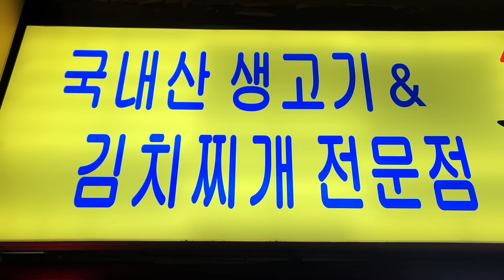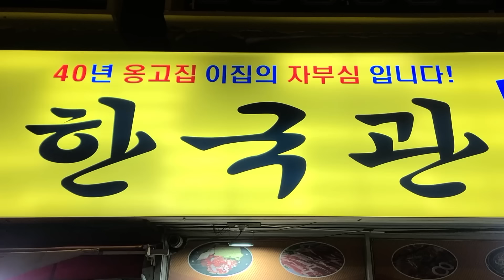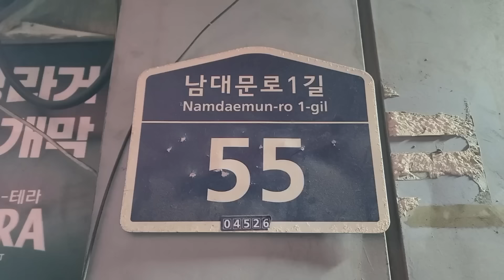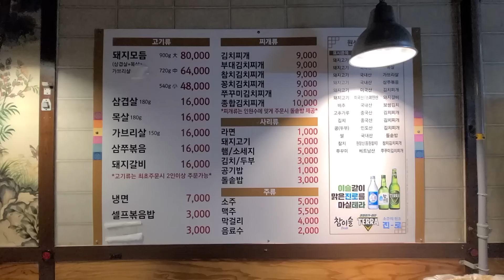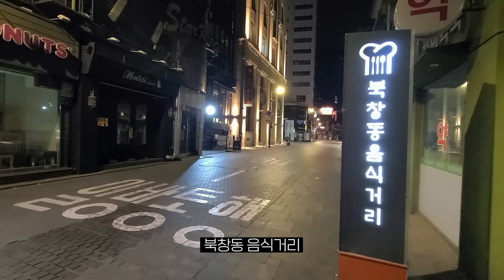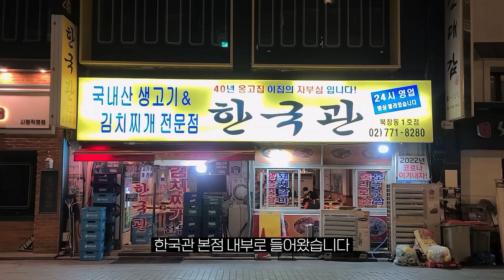"와아 진짜 먹방이네?!" 24시 연중무휴 40년 전통 고기집에서 삼겹살, 목살, 가브리살, 김치찌개 폭풍 먹방!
이번에 방문한 곳은 서울특별시 중구 태평로2가에 위치한 김치찌개와 삼겹살전문점 '한국관 본점'입니다.
북창동음식거리에 위치한 이곳은 각종 김치찌개와 다양한 고기들을 판매하고 있는데요.
연중무휴 24시간 영업 중이라 언제 방문해도 식사를 할 수 있는 반가운 곳이에요.

자정이 넘도록 잠도 안 오고 배도 고파서 광카를 이끌고 식당 앞에 도착했습니다.
새벽에도 쉬는 시간이 있다고 들었는데 제가 갔을 때는 운 좋게도 쭈욱 영업하시더라고요. 어허허헣

돼지모듬과 김치찌개 3인부터 주문하고 식사를 하기 시작했어요.
삼겹살, 목살, 가브리살을 차례대로 먹었는데 생고기라서 그런지 육즙도 가득하고 식감도 너무 좋아서 정말 신나게 먹었습니다.

김치찌개에 라면사리를 넣어서 잘 익은 김치들과 호로록, 묵직한 고기들은 어쩜 이렇게 많이 들어가 있는지. 어허헣
끝으로 고깃집의 스테디셀러이자 반드시 거쳐야 할 관문인 냉면과 볶음밥까지 야무지게 잘 먹고 나왔습니다.

김치찌개를 주문하면 인원수대로 돌솥밥을 주시는데 윤기가 자르르한 밥알이 하나하나 살아 있어 밥맛이 유난히 꿀맛이었고요.
물을 부어놓고 나중에 먹는 숭늉은 입속을 정화시켜주더라고요.
쌈을 싸먹을 수 있는 반찬들도 하나하나 다 맛있었습니다.
대만족!

새벽에 먹는 고기가 이렇게나 매력이 있다는 걸 다시 한번 느끼고 왔습니다.

식사 후에 알게 된 사실인데 한국관은 제가 3년 전에 방문한 '김삼보 여의도점'의 본점이었어요.
어디서 본 듯한 느낌이었는데 더 반갑더라고요. 어허허헣

촬영하는 내내 김치찌개도 끓여주시고 고기도 잘라주시고 볶음밥도 볶아주시느라 노고가 많으셨던 직원분들께  진심으로 감사하다는 말씀을 드립니다.
덕분에 편안하고 다복하게 식사할 수 있었어요. 고맙습니다.

1일 1광 잊지 마시고 오늘도 끼니 거르지 마시고 마니 마니 드세요.

■ 한국관 본점
ㆍ서울특별시 중구 남대문로1길 51(태평로2가 58-4)
ㆍ24시간 연중무휴
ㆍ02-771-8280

■ 가격
ㆍ돼지모듬(대 900g) 삼겹살, 목살, 가브리살
ㆍ김치찌개(1인) 9,000원
ㆍ냉면 7,000원
ㆍ셀프볶음밥 3,000원
ㆍ라면사리 2,000원
ㆍ공기밥 1,000원
ㆍ사이다 2,000원

※ 찌개류 인원수에 맞게 주문시 '돌솥밥' 제공

ㆍ카메라 : 미러리스 캐논 RP 2대, M50 2대
ㆍ렌즈 : 캐논 RF 15-35mm F2.8L IS USM, 캐논 RF 24-105mm F4-7.1 IS STM, 캐논 EF-M 11-22mm  F4-5.6 IS STM
ㆍ휴대폰 : Galaxy20 Ultra, Galaxy 7
ㆍ액션캠 : 고프로 히어로9 블랙(2대)
ㆍ핸드폰 삼각대 : YOUITCH TRIPOD SELFIE STICK (YSS-WT800)
ㆍ미니 삼각대 : 조비 고릴라포드 (JOBY GORILLA POD + 볼헤드 1K, 3K)
ㆍ큰 삼각대 : 레오포토 LX-225CT + XB32Q 10X 카본삼각대 트래블러
ㆍ오디오 : 녹음기(소니 ICD-TX650)
ㆍ편집 : 맥북프로 2021 16인치(파이널 컷), 삼성 오디세이(프리미어), 근성

■ BGM
ㆍLittle Fish - Quincas Moreira
ㆍFriday Fugue - Trevor Garrod